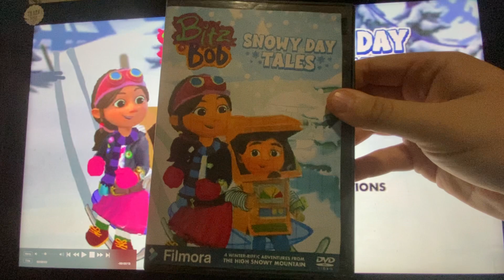Bitz & Bob: Snowy Day Tales 2023 DVD Menu Walkthrough